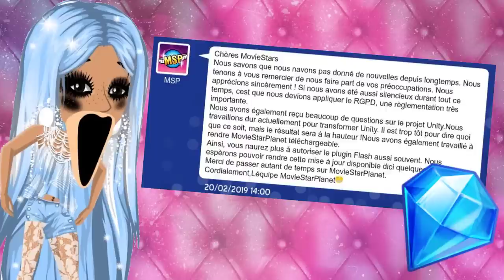MOVIESTARPLANET VA FERMER ?? /RUMEUR/ FORUM MSP /